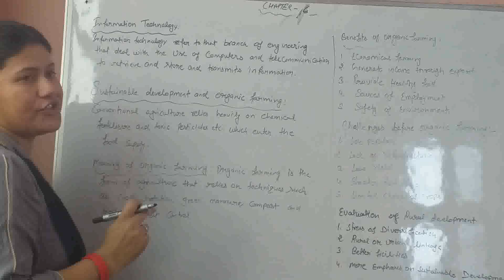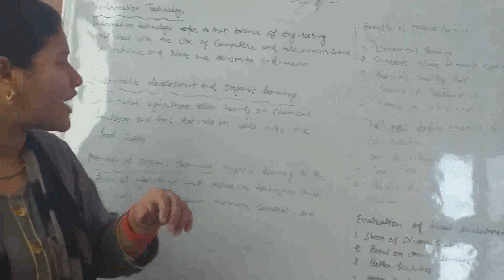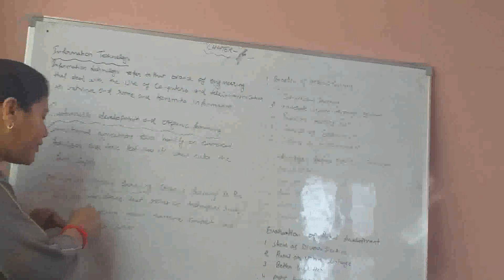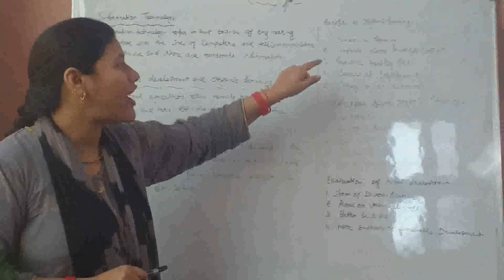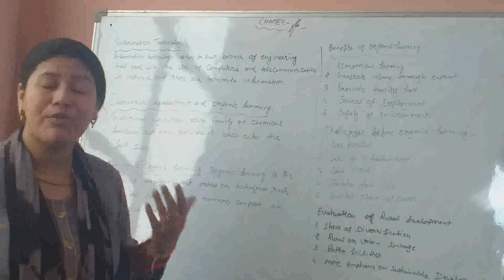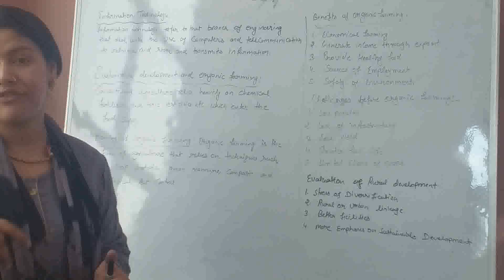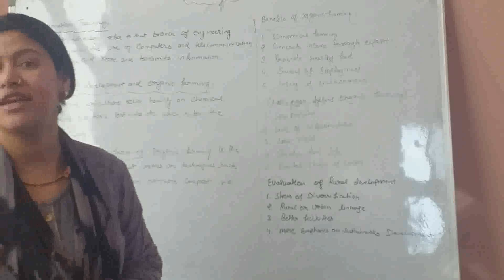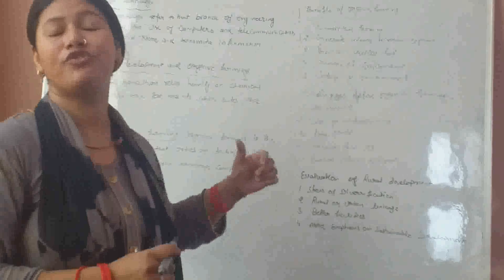Rural development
Organic farming benefit and challenging of organic farming